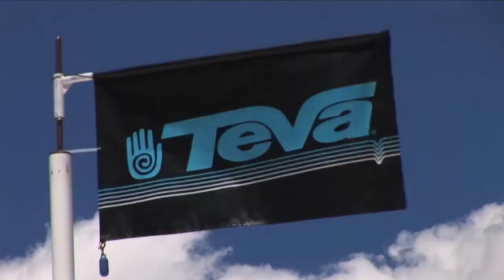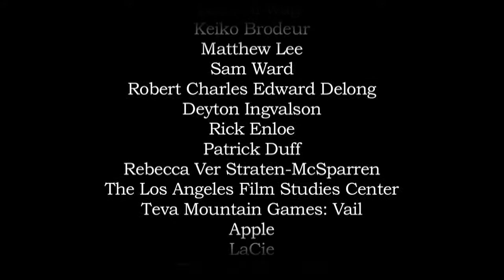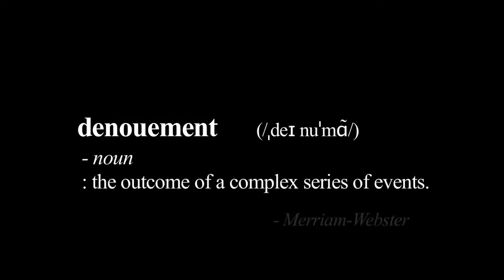Teva Mountain Games 2010 presented by Peter Vertefeuille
The Teva Mountain Games by Peter Vertefeuille: Peter's student film was made during the 2010 Teva Mountain Games Outside Adventure Film School. This high-action film displays the intensity and fast-paced nature of the extreme sports at the Games. It also reveals the multitude of reasons that people are drawn to the event, which brings a festival-like atmosphere to Vail.